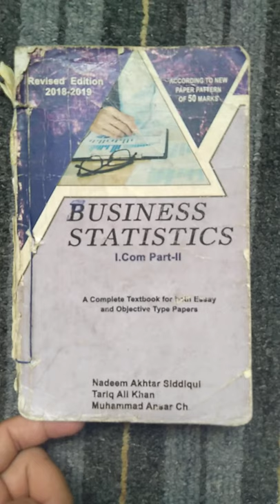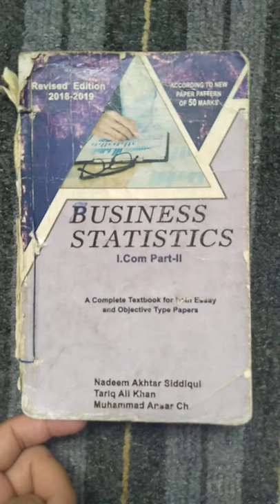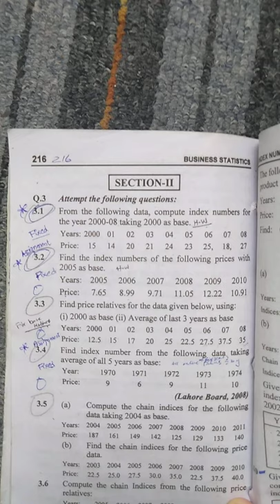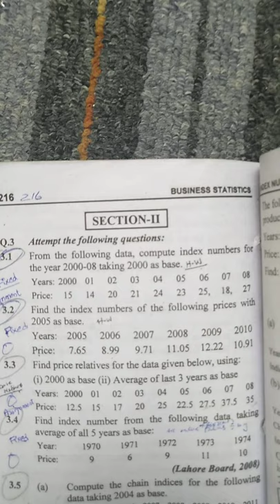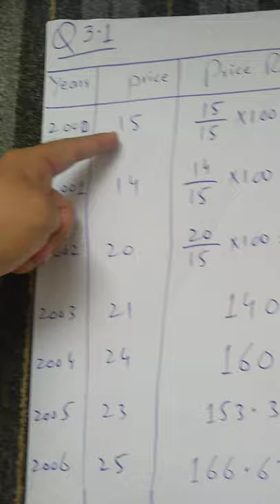Business Statistics | INDEX NUMBERS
IT IS ABOUT FIXED BASE METHOD